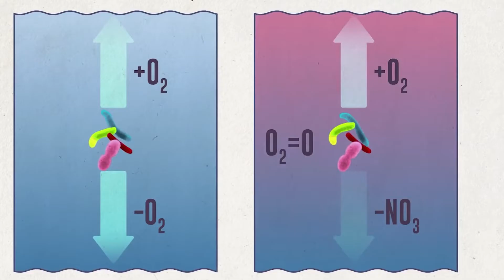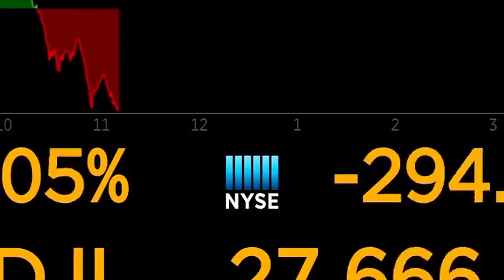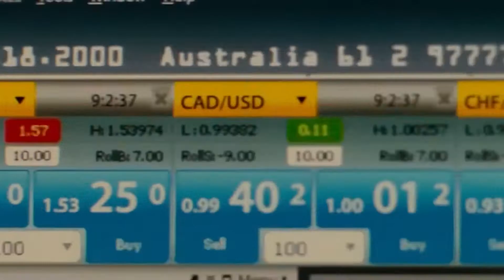Things That Could Destroy The World In Seconds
Whoever told you that destroying the earth is a matter of seconds, was literally messing with you because destroying the Earth is harder than you may have been led to believe. There are yet ways that science has approved through which this big ball of life can actually die. You are watching Top 10 and if you want to know about ways in which the earth can be destroyed in seconds, then stay tuned till the end of the video and see it for yourself.